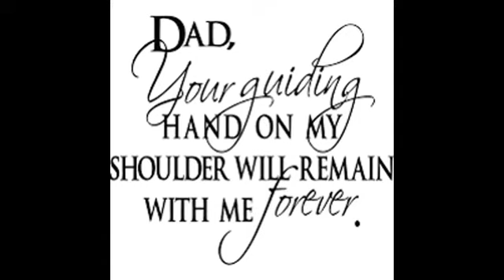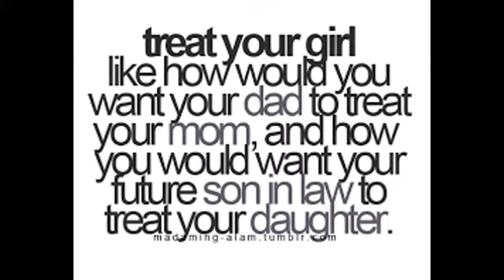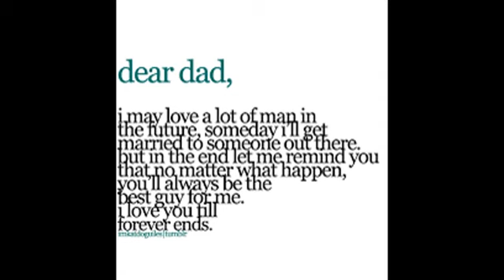Dear Old Dad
Robert Dean Steel presents Dear Old Dad